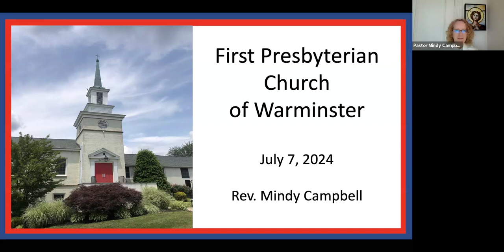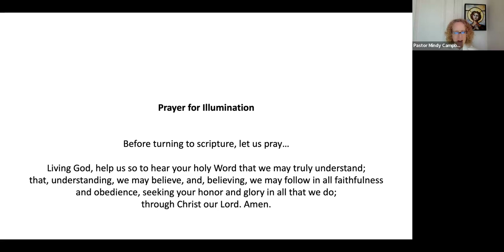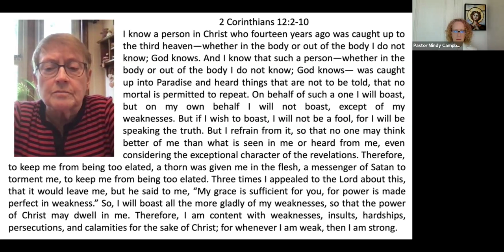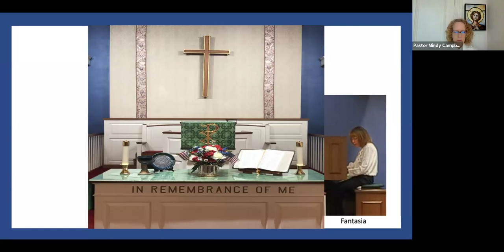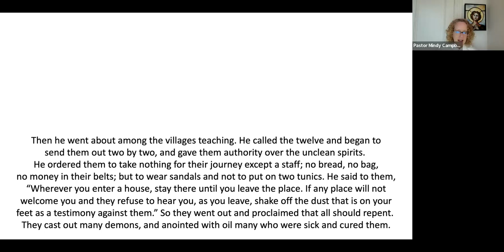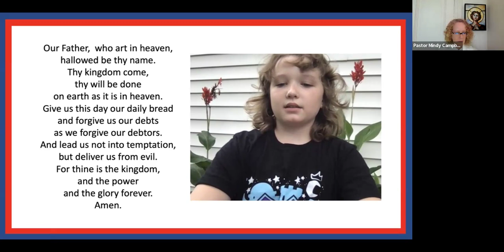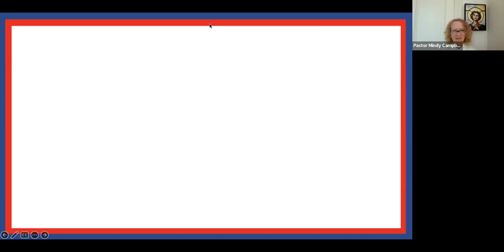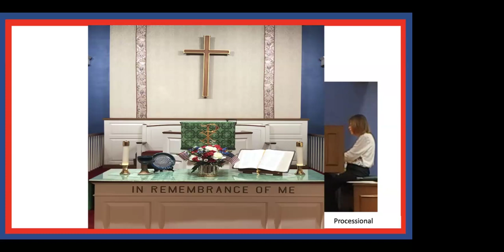Worship Service 7/7/24